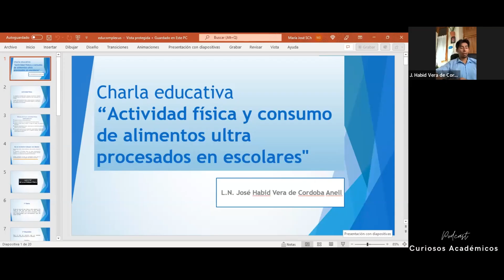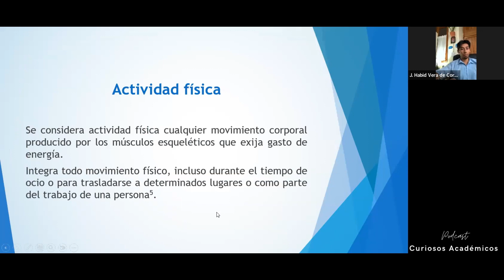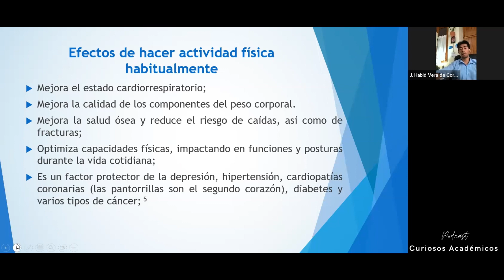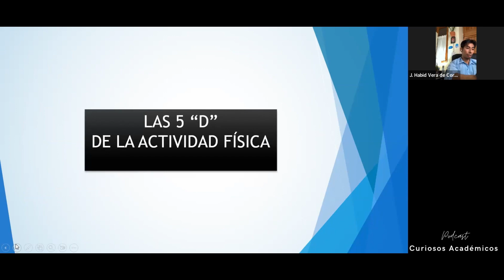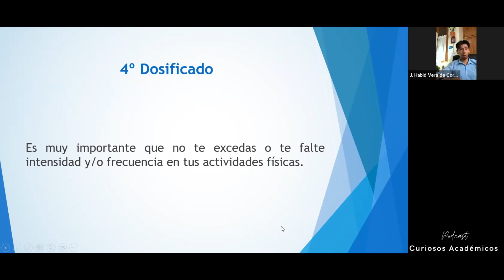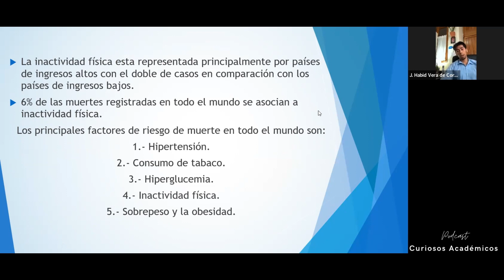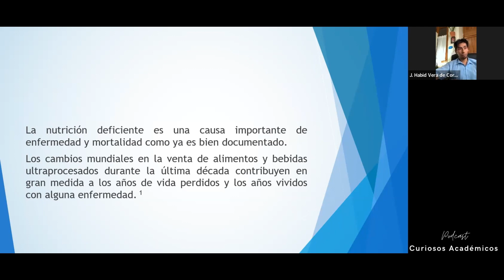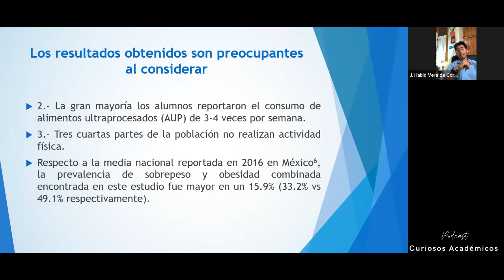Actividad física y consumo de alimentos ultraprocesados | Curiosos Académicos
La actividad física es el movimiento corporal producido por los músculos esqueléticos que exige un gasto de energía, ya sea durante nuestro tiempo de trabajo o para trasladarnos a determinados lugares. En el episodio 22 del Podcast Curiosos Académicos, José Vera nos comparte la charla educativa Actividad física y consumo de alimentos ultraprocesados.